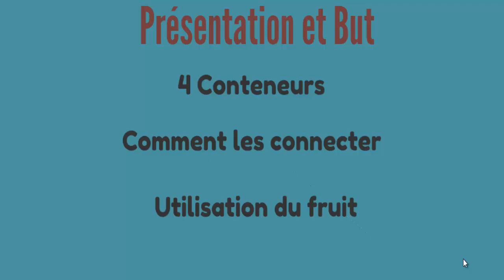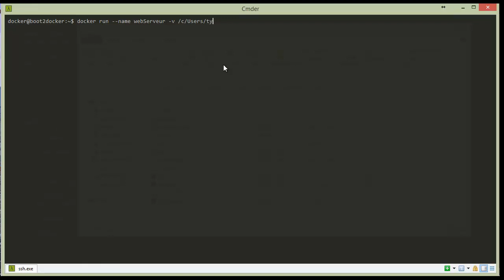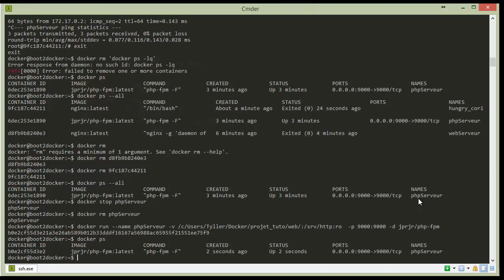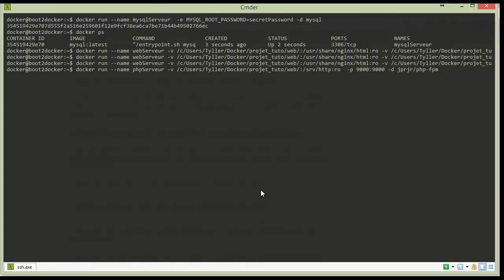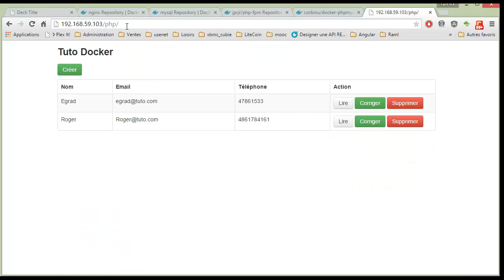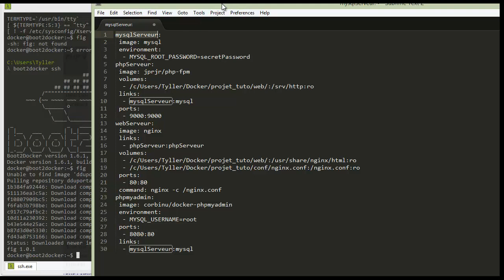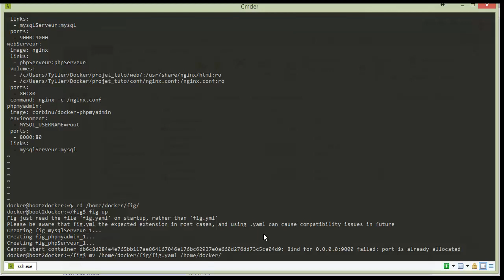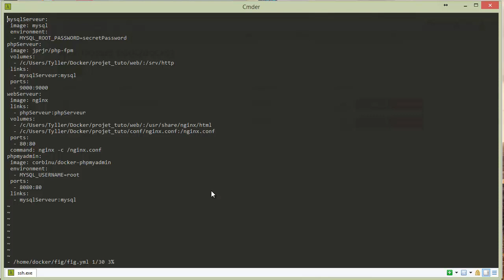Docker - Liaison entre conteneurs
Dans ce tutoriel, je vous propose de découvrir comment faire discuter les conteneurs entre eux au travers de l'option link.
En plus de cela, pour automatiser le tous, nous utiliserons Fig.

Voici le lien ou se trouve l'issue de fig pour les utilisateurs de boot2docker sur windows et mac

Mais il est recommandé de préférer docker-compose à fig.

Voici le fichier de configuration de nginx que j'utilise:

daemon off;

user  nginx;
worker_processes  1;

error_log  /var/log/nginx/error.log warn;
pid        /var/run/nginx.pid;

events {
    worker_connections  1024;

http {
    include       /etc/nginx/mime.types;
    default_type  application/octet-stream;

    log_format  main  '$remote_addr - $remote_user [$time_local] "$request" '
                      '$status $body_bytes_sent "$http_referer" '
                      '"$http_user_agent" "$http_x_forwarded_for"';

    access_log  /var/log/nginx/access.log  main;

    sendfile        on;
tcp_nopush on;

    keepalive_timeout  65;

gzip on;

    server {
        listen       80;
        server_name  localhost;

        location / {
            root   /usr/share/nginx/html;
            index  index.html index.htm index.php;

        # Pass PHP scripts to PHP-FPM
        location ~* \.php$ {
            fastcgi_index   index.php;
            fastcgi_pass    phpServeur:9000;
            include         fastcgi_params;
            fastcgi_param   SCRIPT_FILENAME    /srv/http$fastcgi_script_name;
            fastcgi_param   SCRIPT_NAME        $fastcgi_script_name;

        # deny access to .htaccess files, if Apache's document root
        # concurs with nginx's one
        location ~ /\.ht {
            deny  all;

et enfin le fichier yml pour la partie avec fig:
mysqlServeur:
 image: mysql
 environment:
  - MYSQL_ROOT_PASSWORD=secretPassword
phpServeur:
 image: jprjr/php-fpm
 volumes:
  - /c/Users/Tyller/Docker/projet_tuto/web/:/srv/http
 links:
  - mysqlServeur:mysql
 ports:
  - 9000:9000
webServeur:
 image: nginx
 links:
  - phpServeur:phpServeur
 volumes:
  - /c/Users/Tyller/Docker/projet_tuto/web/:/usr/share/nginx/html
  - /c/Users/Tyller/Docker/projet_tuto/conf/nginx.conf:/nginx.conf
 ports:
  - 80:80
 command: nginx -c /nginx.conf
phpmyadmin:
 image: corbinu/docker-phpmyadmin
 environment:
  - MYSQL_USERNAME=root
 ports:
  - 8080:80
 links:
  - mysqlServeur:mysql